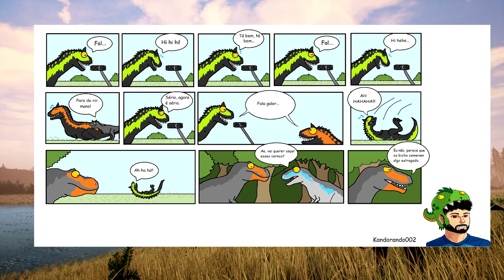Indoraptor (Indoutah) Caçando Dinossauros, Perigos na Ilha Jurássica | The Isle Survival | (PT/BR)